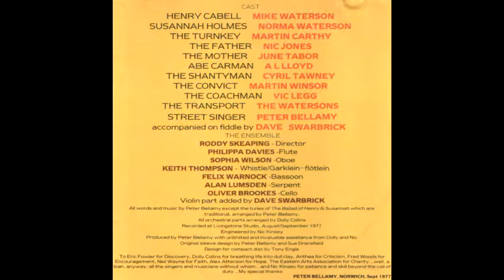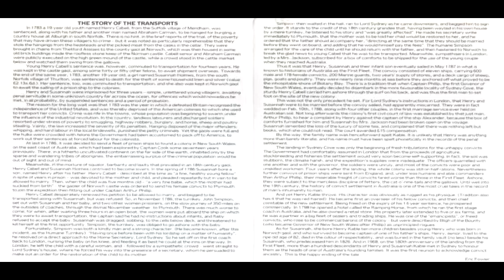Peter Bellamy Norwich Gaol